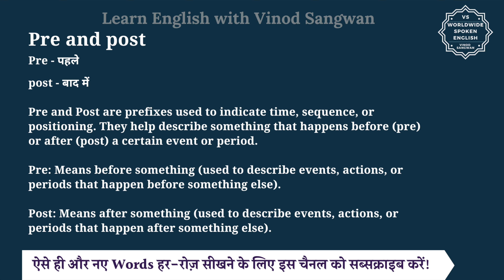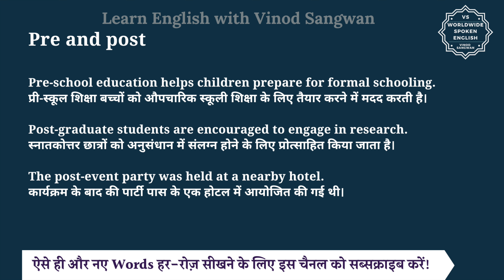Pre and post meaning in Hindi | Pre and post ka matlab kya hota hai | English to hindi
इस वीडियो में आप Pre and post का हिंदी में मतलब समझेंगे और साथ में Pre and post का pronunciation भी सीखेंगें यानि की आप Pre and post के अर्थ के साथ साथ ये भी सीखेंगें की Pre and post को कैसे बोले या Pre and post को बोलने का सही तरीका क्या है |

तो बस एक मिनट में सीखिए Pre and post को|
Let’s learn Hindi Meaning of Pre and post in detail.

Pre and post का हिंदी में अर्थ होता है
Pre - पहले

post - बाद में

Pre and Post are prefixes used to indicate time, sequence, or positioning. They help describe something that happens before (pre) or after (post) a certain event or period.

Pre: Means before something (used to describe events, actions, or periods that happen before something else).

Post: Means after something (used to describe events, actions, or periods that happen after something else).

Pre-school education helps children prepare for formal schooling.
प्री-स्कूल शिक्षा बच्चों को औपचारिक स्कूली शिक्षा के लिए तैयार करने में मदद करती है।

Post-graduate students are encouraged to engage in research.
स्नातकोत्तर छात्रों को अनुसंधान में संलग्न होने के लिए प्रोत्साहित किया जाता है।

The post-event party was held at a nearby hotel.
कार्यक्रम के बाद की पार्टी पास के एक होटल में आयोजित की गई थी।

Pre and post को इन उदाहरणों से और अच्छे से समझ सकते हैं